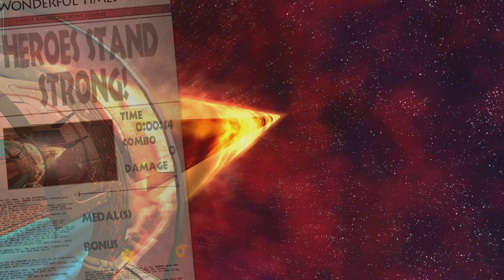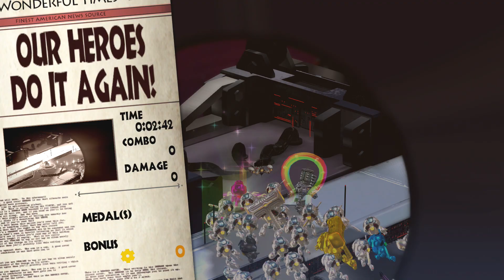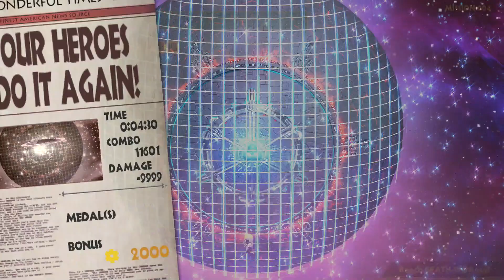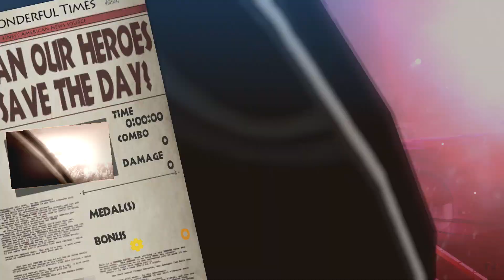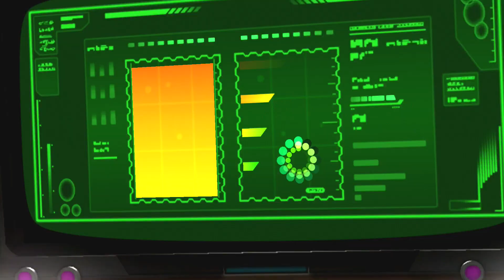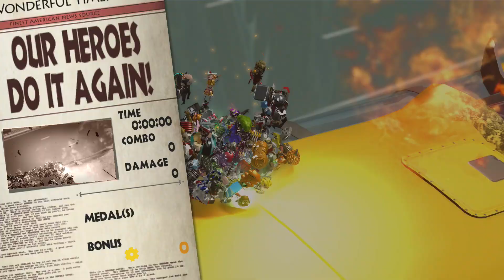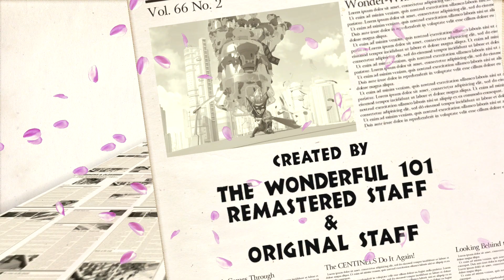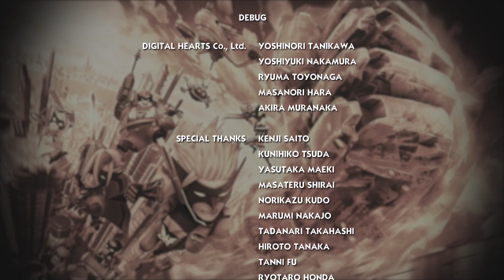The Wonderful 101: Remastered - Part 10: Exoatmosphere